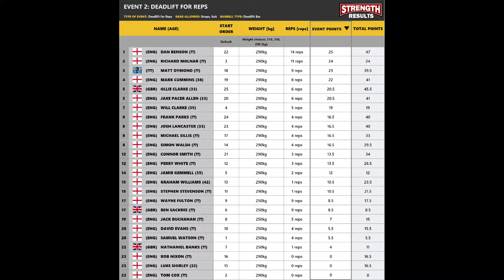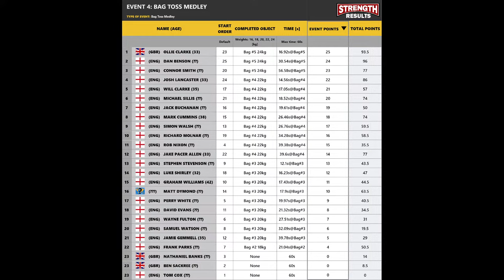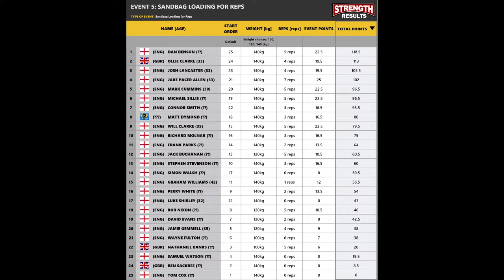England's Strongest Man U90KG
Join us again as we see what some of England's Strongest Under 90KG Strongmen can do!

Proudly supported by Clear Workspace, run by Kaos Strength Promotions and broadcast by Kaos Live!